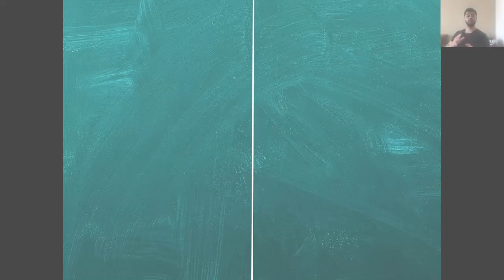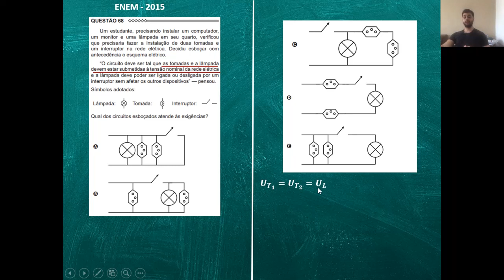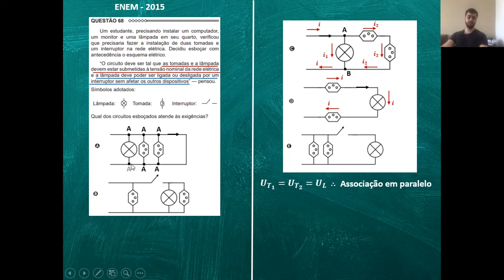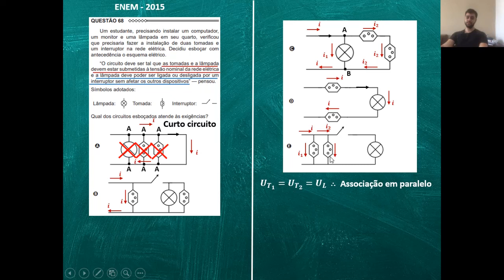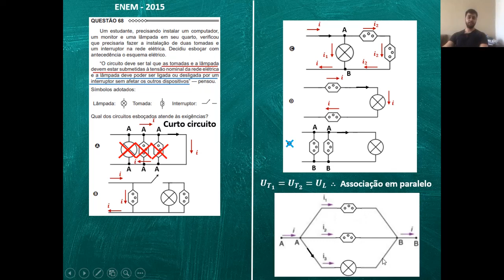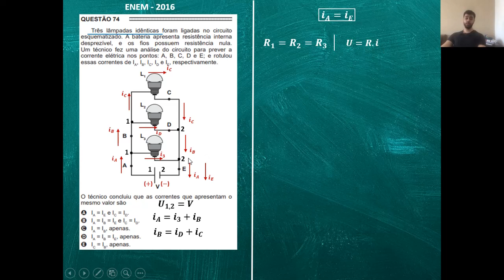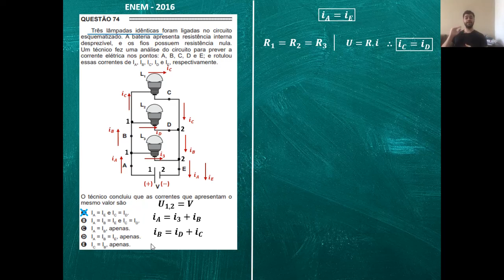Revisão Enem Eletrodinâmica - parte 4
Esse vídeo é a parte 4 de uma revisão de Eletrodinâmica (parte da Física que estuda o movimento ordenado de cargas elétricas - corrente - e circuitos elétricos.